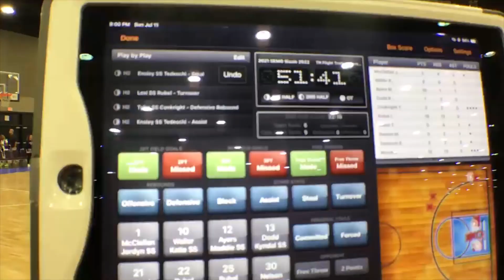SEMO Sizzle 2022 vs TN Flight Trotters Armes 7-11-2021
SEMO Sizzle vs TN Flight Trotters Armes. Sizzle in black uniforms. Sizzle wins 51-41.
Sizzle players in this game:
#1 Jordyn McClellan
#10 Katie Waller
#12 Maddie Ayers
#13 Kyndal Dodd
#21 Tyler Conkright
#22 Lexi Rubel
#25 Tori Rubel
#30 Madison Nelson
#33 Ensley Tedeschi
#44 Kamryn Winch